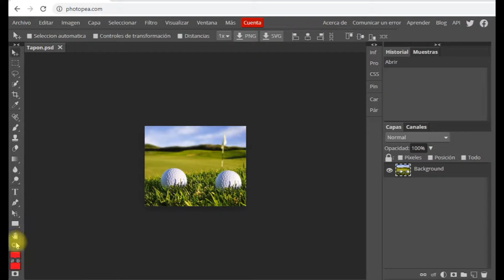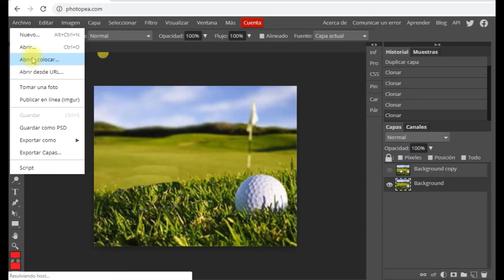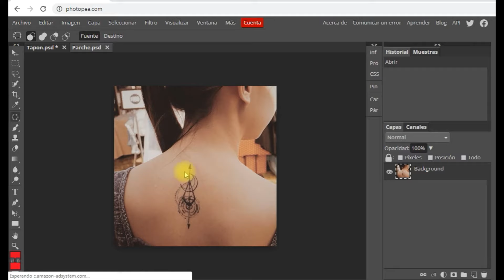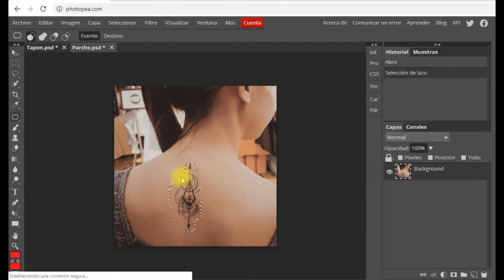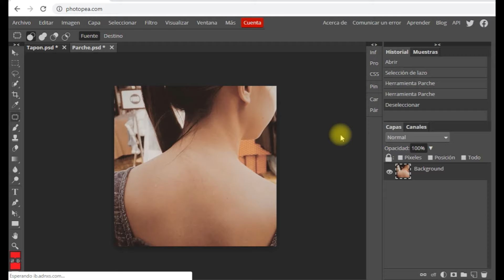Clase 2 Photopea: Tapon para clonar y Herramienta Parche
Utilizar herramientas para tratamiento de imágenes:
Clonar Parche